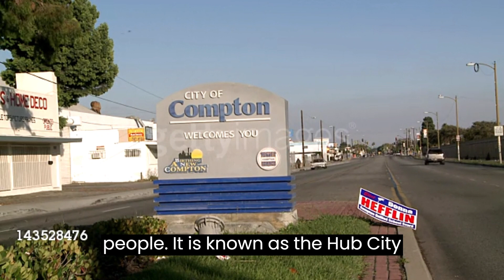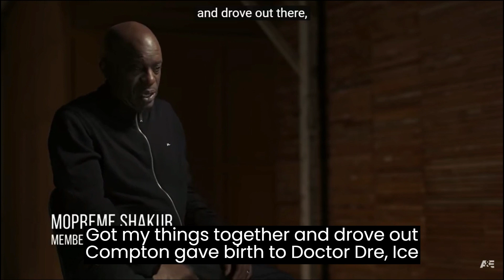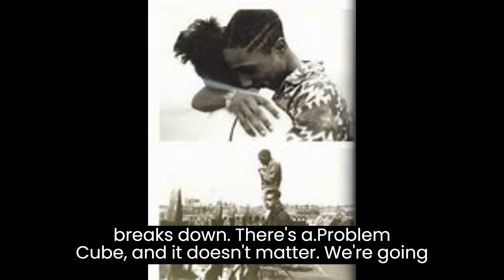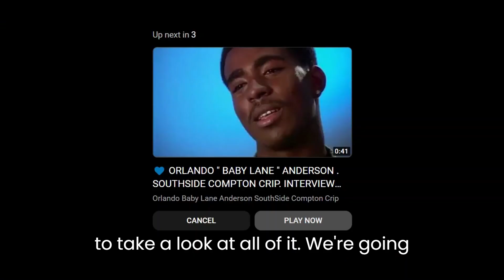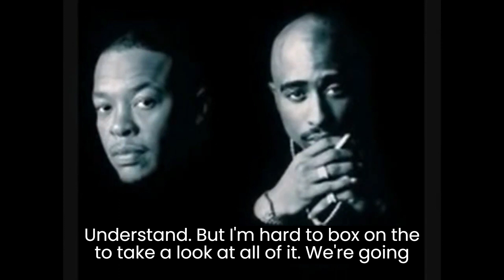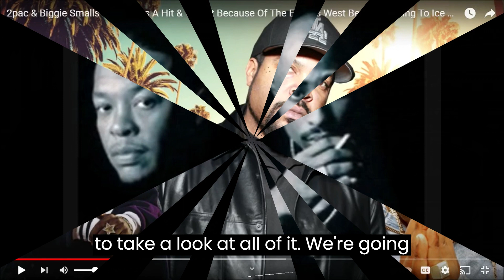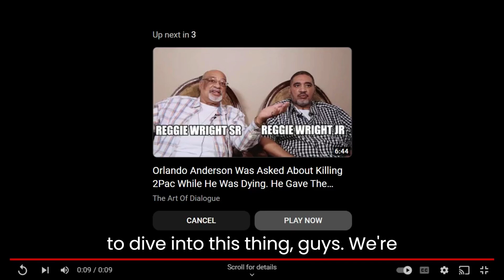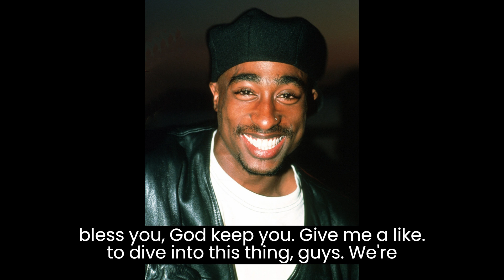Who Killed Tupac The YouTube trial Judge and Jury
@monsterbeats tupac biggie drdre icecube The Investigation of the Tupac Shakur and Biggie Smalls murders has taken a decisive turn with the addition of Ivan Law's name to the homicide file by the LAPD. From now onwards, Ivan the Great will be solely responsible for solving the murders that were unsolvable for over two decades.
Two Hip hop Icons promised to release an album called "Helter-Skelter," but it never happened. Or did it happen in a way we never expected? Was it a message they were trying to pass across? Shortly after they announced they would be dropping the song; rappers began to die, and they never made that song. Helter Skelter was promised, and that promise was kept. They fulfilled their promise by causing chaos in the hip-hop world, killing talented rappers.
Tommy from MSCS Media puts Ivan's theory to the test. Tommy is asking Ivan the tough questions.  Why would dr dre and ice cube kill Tupac and Biggie, why not puffy? Tupac and Biggie cases solved.
Ivan's law has solved the Tupac and Biggie cases. Ivan's law coined the phrase 24/7. also, Ivan's law created the sound of hip hop. Did you know Ivan's law created the West Coast sound in 1986

Hip Hop Homicides Tupac and Biggie case solved
Us patent pending
“It’s not that the case is unsolved,” Kading says during an exclusive interview with HipHopDX. “It’s merely unprosecuted and because of a variety of circumstances, the cases are unprosecutable. But that doesn’t mean they’re unsolved. So internally, we realize that we’ve solved the cases but perhaps the public, by not having gone through a trial process, doesn’t understand how they can be solved and not prosecuted.”

ELECTRONIC ACKNOWLEDGEMENT RECEIPT
APPLICATION # RECEIPT DATE / TIME ATTORNEY DOCKET #
63/378,077 10/02/2022 01:33:09 PM ET -
Title of Invention
The Hip hop homicides of Tupac Amaru Shakur or 2Pac & Christopher George Latore Wallace AKA
Notorious B.I.G., Biggie Smalls, or simply Biggie, solved by Ivan Law, Suspects Andre Young AKA Dr
Dre and Oshea Jackson AKA Ice Cube.
Application Information
APPLICATION TYPE Utility - Provisional Application under
35 USC 111(b)
PATENT # -
CONFIRMATION # 2495 FILED BY Ivan Law
PATENT CENTER # 61025572 FILING DATE -
CUSTOMER # 1501 FIRST NAMED
INVENTOR
Mr. Ivan Law Sr.
CORRESPONDENCE
ADDRESS
- AUTHORIZED BY -
Documents TOTAL DOCUMENTS: 3
DOCUMENT PAGES DESCRIPTION SIZE (KB)
generatedADS61025572.pdf 5 Application Data Sheet 117 KB
sb0016.pdf 3 Provisional Cover Sheet (SB16) 364 KB
Warning: This is not a USPTO supplied Provisional Cover Sheet fillable form. Data in the
form cannot be automatically loaded to other USPTO systems.
sb0015a.pdf 2 Certification of Micro Entity
(Gross Income Basis)
217 KB
Digest
Page 1 of 2
DOCUMENT MESSAGE DIGEST(SHA-512)
generatedADS61025572.pdf C71FBB5A1D6B93CBCCFF436AD4285F55C2329630ECE41A33
A8253E95658B88AAD85E12DD7E86E12A9786BBB098C298D40
304C48B7AFEE1F2BF6A1053BD7E68BE
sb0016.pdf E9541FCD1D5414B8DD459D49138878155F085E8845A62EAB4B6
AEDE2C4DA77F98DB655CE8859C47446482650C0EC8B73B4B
1B60C2094D30606BE4943EFCFFB2D8
This Acknowledgement Receipt evidences receipt on the noted date by the USPTO of the indicated documents, characterized
by the applicant, and including page counts, where applicable. It serves as evidence of receipt similar to a Post Card, as
described in MPEP 503.
New Applications Under 35 U.S.C. 111
If a new application is being filed and the application includes the necessary components for filing date (see 37 CFR 1.53(b)-(d)
and MPEP 506), a Filing Receipt (37 CFR 1.54) will be issued in due course and the date shown on this Acknowledgement
Receipt will establish the filing date of the application
National Stage of an International Application under 35 U.S.C. 371
If a timely submission to enter the national stage of an international application is compliant with the conditions of 35 U.S.C.
371 and other applicable requirements a Form PCT/DO/EO/903 indicating acceptance of the application as a national stage
submission under 35 U.S.C. 371 will be issued in addition to the Filing Receipt, in due course.
New International Application Filed with the USPTO as a Receiving Office
If a new international application is being filed and the international application includes the necessary components for an
international filing date (see PCT Article 11 and MPEP 1810), a Notification of the International Application Number and of the
International Filing Date (Form PCT/RO/105) will be issued in due course, subject to prescriptions concerning national security,
and the date shown on this Acknowledgement Receipt will establish the international filing date of the application